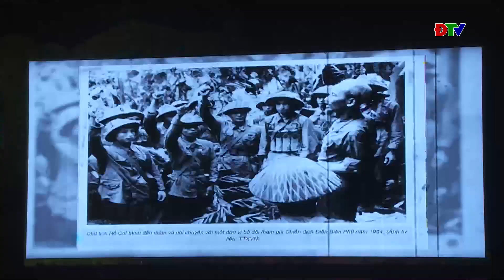ĐIỆN BIÊN - Nhân lên niềm tự hào Điện Biên Phủ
Nhân lên niềm tự hào Điện Biên Phủ